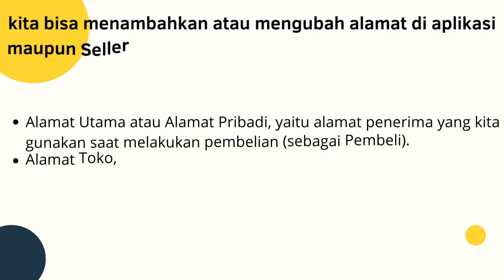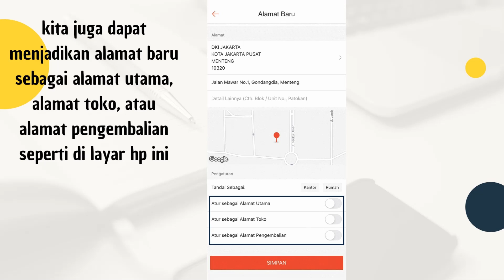cara mengubah atau menambah alamat di shopee - SALAH INI BISA BISA RUGI BANYAK - tips shopee pemula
ini cukup penting untuk kita sebagai pemula, jika salah ini maka potensi rugi ketika berjualan di shopee
Cara Menambah atau Mengubah Alamat Akun
Demi memudahkan proses pengiriman pesanan, kita bisa menambahkan atau mengubah alamat di aplikasi maupun Seller Centre. Saat ini ada tiga jenis alamat yang ada di dalam satu akun Shopee:
1. alamat utama
2.alamat toko
3.alamat pengembalian

Alamat Utama atau Alamat Pribadi, yaitu alamat penerima yang biasanya digunakan saat melakukan pembelian (sebagai Pembeli).
Alamat Toko, yaitu alamat pengiriman pesanan yang menjadi dasar perhitungan ongkos kirim. biasanya alamat untuk pickup
Alamat Pengembalian, yaitu alamat yang dituju jika Pembeli ingin mengembalikan barang.

kita bisa mengatur dan mengisi informasi yang berbeda pada Alamat Utama atau Alamat Pribadi, Alamat Toko, dan Alamat Pengembalian.

⚠️Catatan
Pastikan mengisi Alamat Toko dengan alamat yang tepat dan akurat dengan lokasi pengiriman Anda untuk menghindari perbedaan ongkos kirim. Pelajari informasi lebih lanjut tentang perbedaan ongkos kirim di sini.

cara jualan di shopee lewat hp 2022
cara jualan online untuk pemula
tips bisnis online sukses
bisnis online tanpa modal
trik jualan laris di shopee
trik jualan online supaya laris
trik jualan di shopee
trik jualan di marketplace facebook
trik jualan di tiktok shop
trik jualan di shopee untuk pemula
trik jualan di lazada
trik jualan di tokopedia
trik jualan online
trik jualan di tiktoktrik jualan laris di shopee
trik jualan online
trik jualan di tiktok
bisnis online pemula
bisnis online tanpa modal lewat hp
bisnis online yang menjanjikan dan terbukti
bisnis online 2022
bisnis online modal kecil
bisnis online untuk pelajar
bisnis online sukses
bisnis online tanpa modal 2022
bisnis online modal kecil untung besar
tips bisnis online cara menentukan harga produk
tips bisnis online sistem pre order
tips bisnis online pemula
tips bisnis online sistem pre order kecuali
tips usaha online sukses
tips bisnis fashion online
tips bisnis kuliner online
tips bisnis makanan online
cara jualan online untuk anak smp
cara jualan online untuk pelajar
cara jualan online untuk anak sd
cara jualan online untuk ibu rumah tangga
cara jualan online shop untuk pemula
cara jualan baju online untuk pemula
cara jualan online shopee untuk pemula
cara jualan online shop untuk pemula tanpa modal
cara belajar jualan online untuk pemula di shopee
cara jualan online shop untuk pemula lazada
cara jualan online di instagram untuk pemula
cara jualan online di facebook untuk pemula
cara jual beli saham online untuk pemula
tutorial jualan di shopee bagi pemula

tutorial jualan di shopee laris
tutorial jualan di shopee bagi pemula 2022
tutorial jualan di sakura school simulator
tutorial jualan di shopee food
tutorial jualan di shopee tanpa modal
tutorial jualan di shopee bagi pemula di laptop
tutorial jualan di sakura
tutorial jualan di starving artist
tutorial jualan di shopee
tutorial jual saham di ajaib
tutorial jualan di tiktok shop
tutorial daftar jualan di shopee
tutorial posting jualan di shopee
tips penjual shopee pemula
tips penjualan di shopee
tips penjual baru di shopee
tips meningkatkan penjualan di shopee
tips menaikkan omset penjualan di shopee